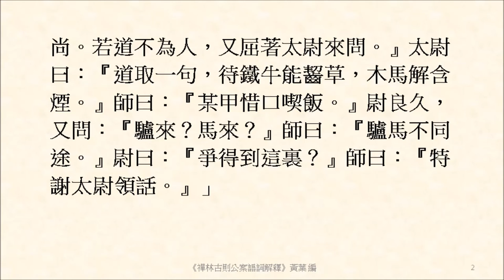因與保福送書到泉州王太尉